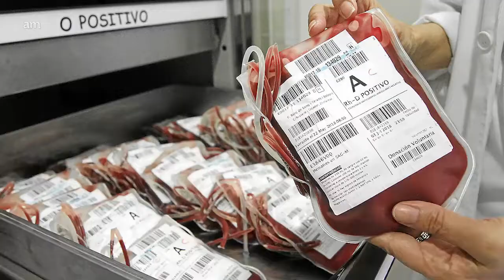Lucha CONTRA la leucemia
Durante dos años, Julio Alberto Villafuerte García, joven de 15 años, ha luchado para sobreponerse de la leucemia que ha deteriorado su salud, por lo que pide tanto a la ciudadanía como a las autoridades locales apoyo para lograr un trasplante de médula ósea.